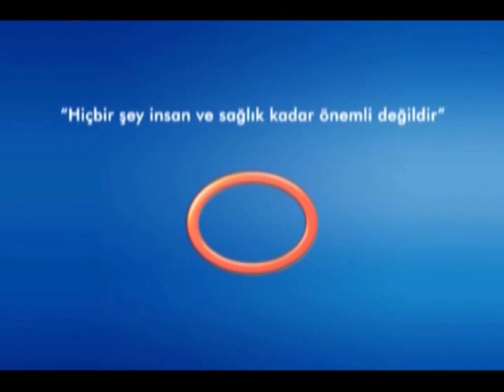Sigara Bırakıldığında Kilo Alma Problemi Nasıl Aşılır?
Avrasya Hospital Kardiovasküler Cerrahi Uzmanı Prof. Dr. Esat Akıncı, kilo almadan da sigaranın bırakabileceğini, bunun için beslenme programına dikkat edilmesi gerektiğini belirtiyor.